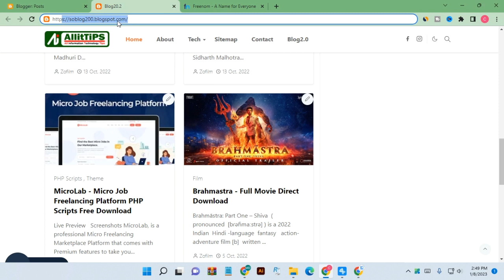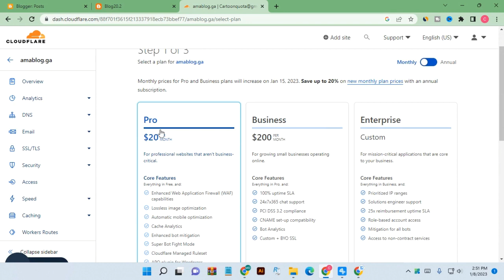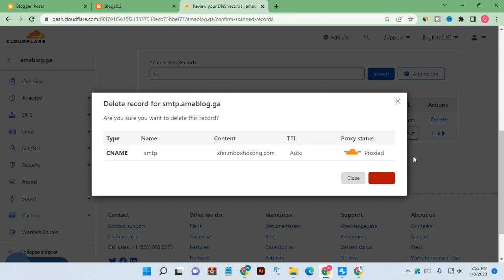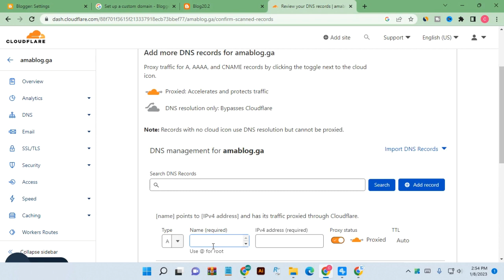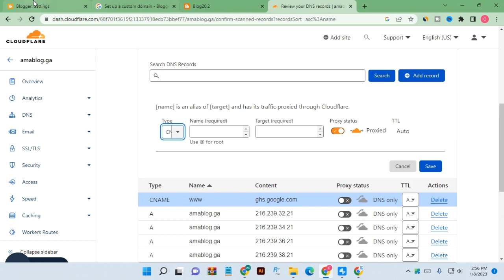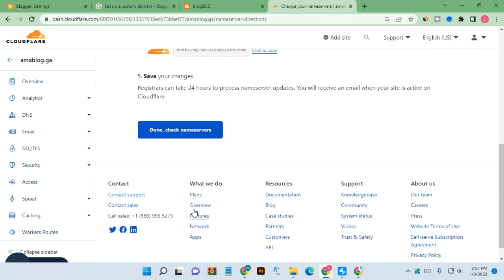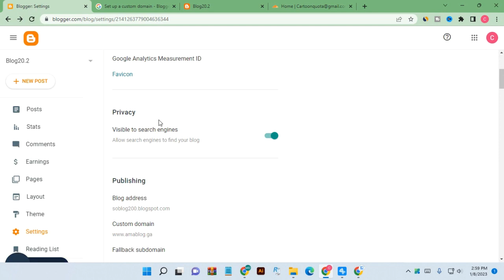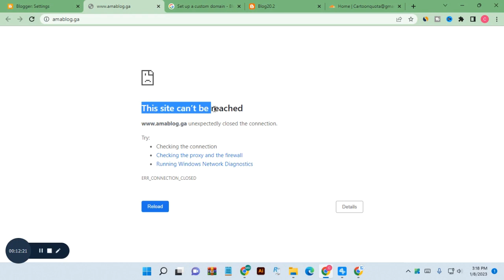Free Custom Domain Buy & Setup For Blogger✅ Free Blog Earn Money🔥 Part 02